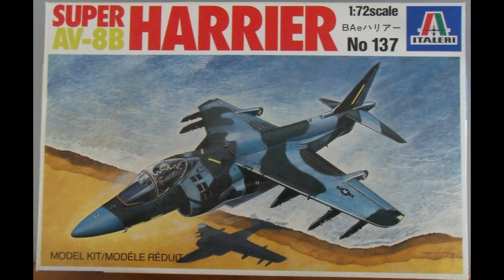Italeri 137 - McDonnell Douglas/BAe YAV-8B Harrier II - United States Marines - 1:72